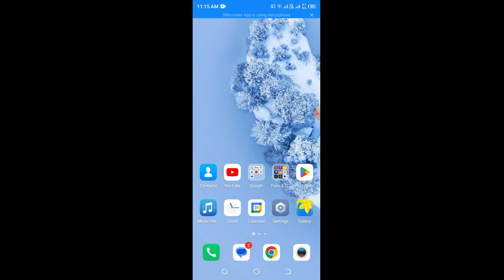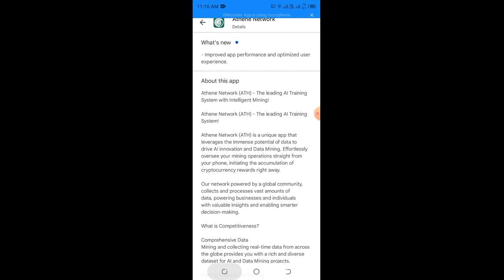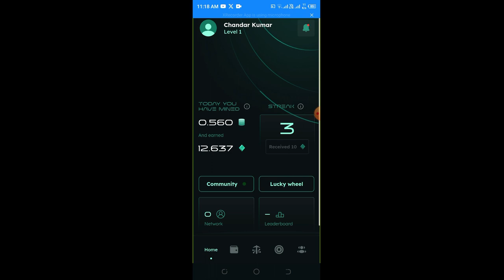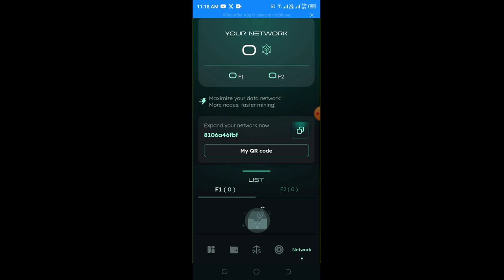New Mining project athene network | Athene Network Mining app | Athene Network 2024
refferal code: 8106a46fbf

OR search on Telegram Crypto with CK

New mining project athene network
athene network mining app
athene network
Crypto loot
Crypto airdrop instant withdraw
Crypto airdrop
mew airdrop airdrop trust wallet
Instant airdrop
Crypto duniya
Crypto airdrop explained
Mew airdrop today
Crypto duniya
crypto airdrop
mew airdrop
eagle network
eagle mining network
eagle network cryptocurrency
eagle network mew update
eagle network mining
eagle network withdrawal
eagle coin
change finance airdrop
coku network
eagle app
eagle mining
minex payment proof
pi network
timestope review
clipclap hack 2021
coku mining
cred app
crypto connect 3 withdrawal
crypto mews today hindi
cryptocurrency
eagle
eagle mining network withdrawal
earn free cryptocurrency
free eagle token
free earn
gemini network mining